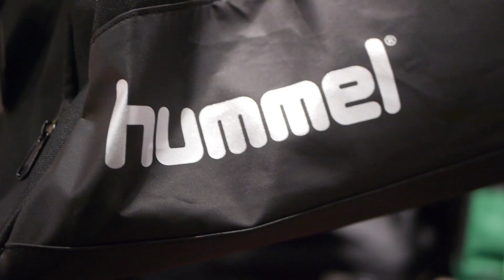Weihnachtsbazar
Verhandle dir deinen Preis - Alle Preise unserer Artikel* sind absolut verhandelbar! Sichere dir deine Schnäppchen zu deinem Preis!

*gültig auf alle Räumungsverkauf-Artikel